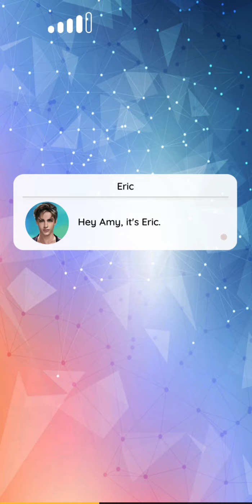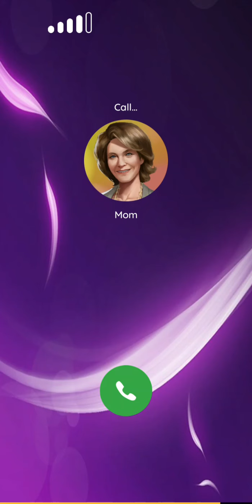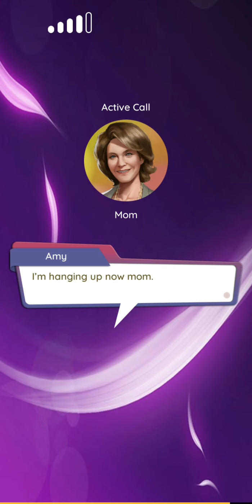Bridesmaid Lotto CH 7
Enter my code  'VAGLDGFFFF'in the game to get the free diamonds